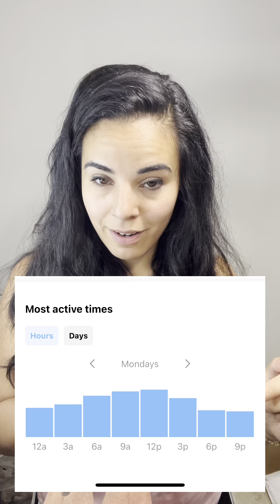Business Basics - Growing on Social Media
Let’s start a new vlog together where we focus on bettering our businesses! This first episode was sparked from multiple people messaging me asking how to grow their social media accounts. I am, by no means, an expert but I have seen significant and continuous growth so I want to share what I do to hopefully help you see the growth you want, too!

If you enjoy this video, please consider liking it and subscribing to my channel for more business centric videos and to learn along with me how to become a better self taught metalsmith!

With love,
Vanessa